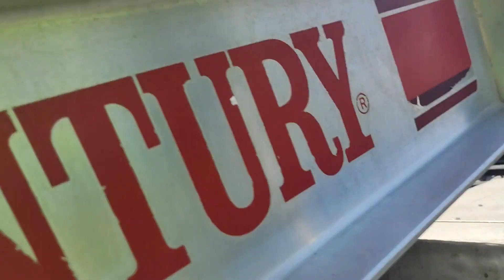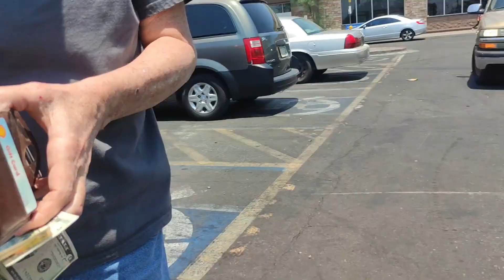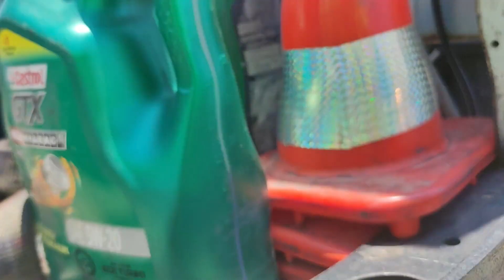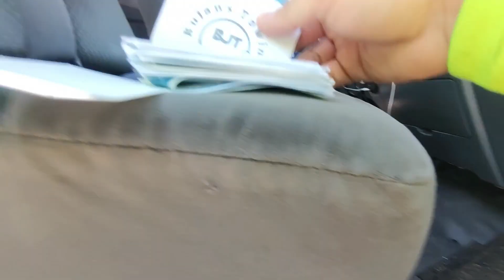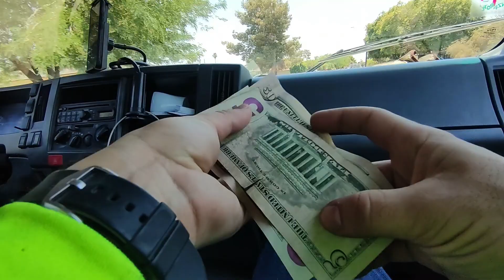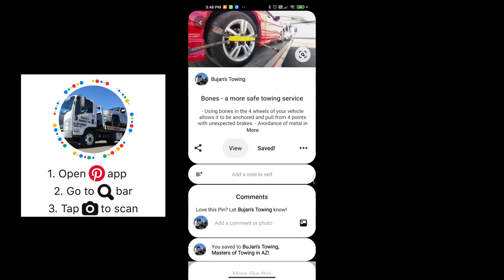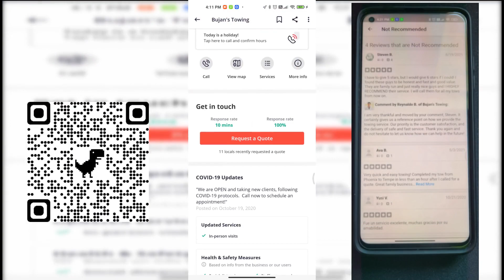🚚🚚🚚BuJan's Towing in Phoenix with Yelp 🤝 🤝 🤝 5 STARS Service ⭐⭐⭐⭐⭐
BJT puts its heart while providing a service, and the results speak by themselves.
Today on West Phoenix, Steven gets his vehicle problem solved.
Any feedback or suggestions on the video or our performance are highly welcome.

Happy Week,
-BJT-